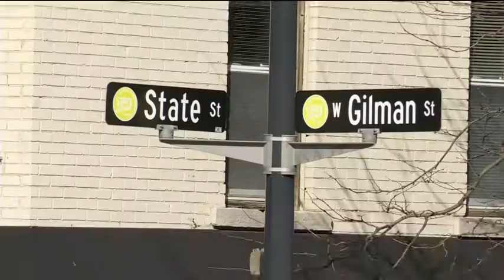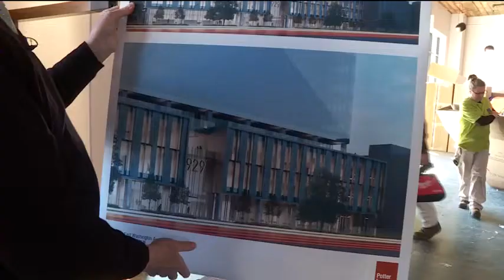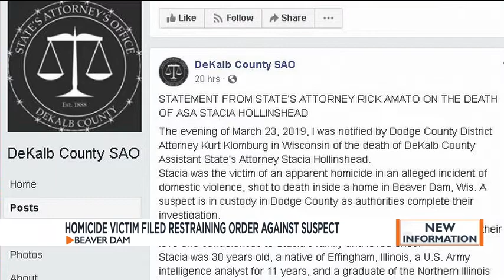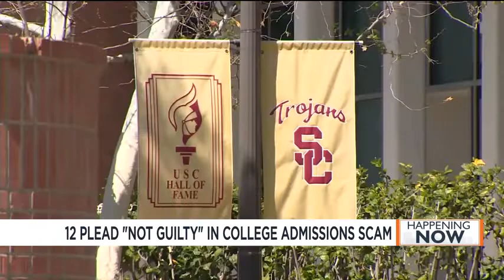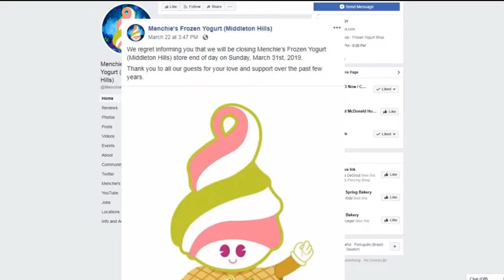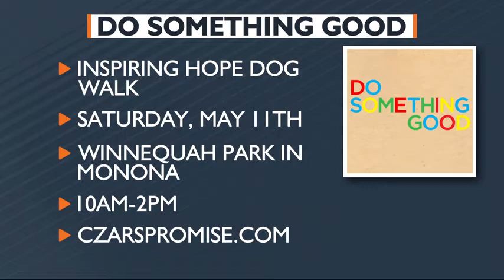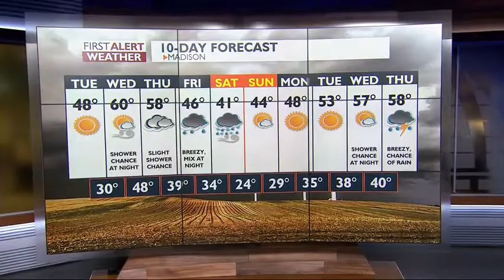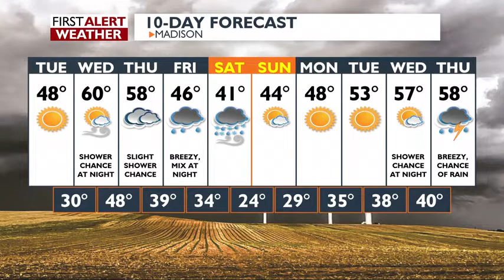News 3 at 10: March 25, 2019